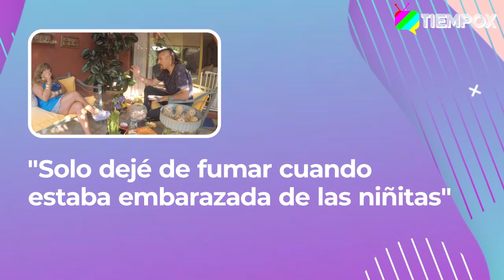MOMENTO RELAJA2: HELHUE SUKNI REVELA QUE SE SOMETERÁ A UNA CIRUGÍA ESTÉTICA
Helhue Sukni conversó en el tercer capítulo de "Relaja2" de TiempoX, donde reveló que se someterá pronto a una operación estética. Además, habló de su gran vicio por el cigarro.